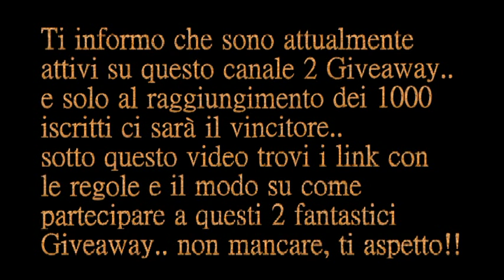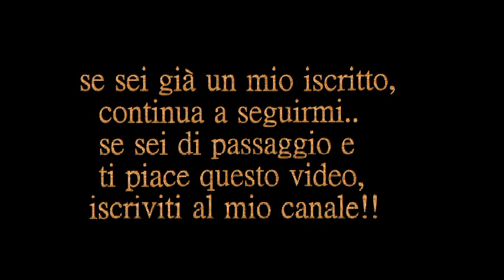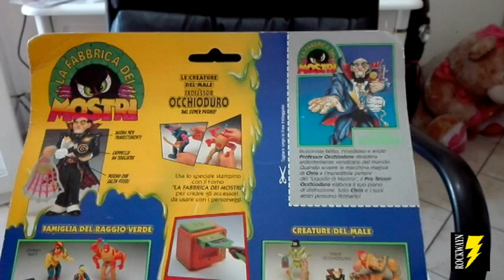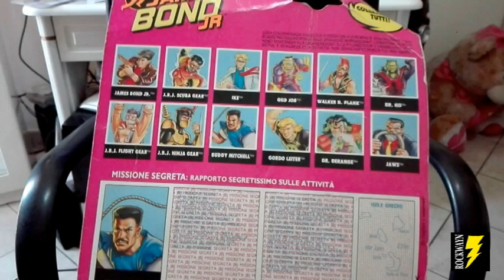Ma cosa c'è nel sacchetto? # 31